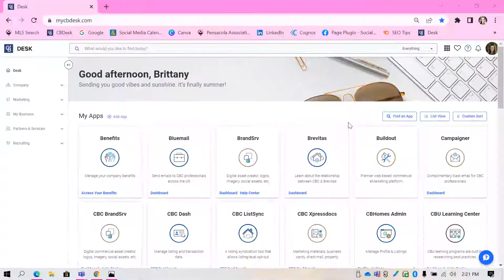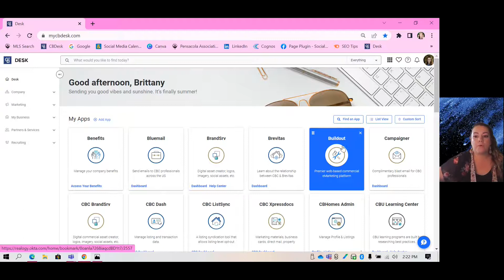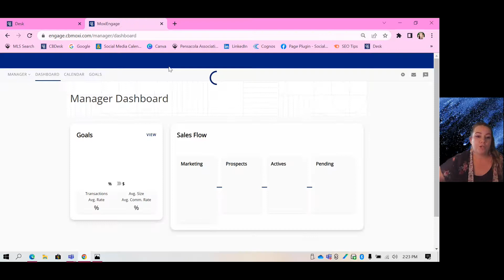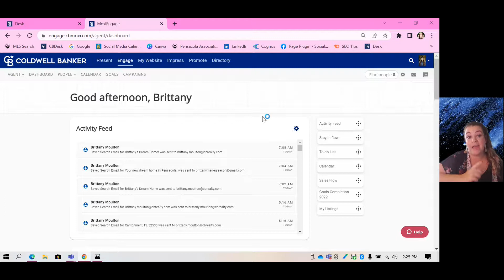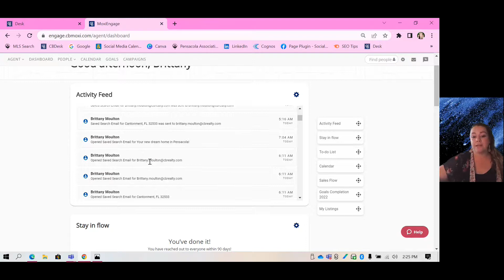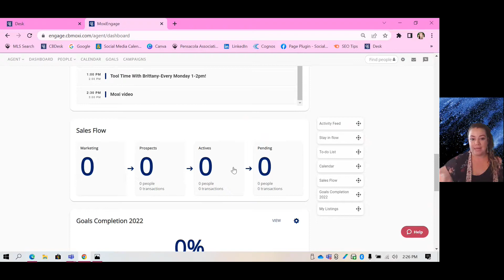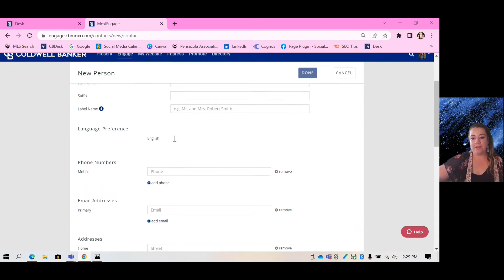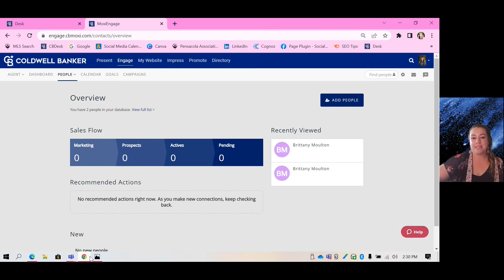Moxi Engage CRM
How to find your Moxi CRM, and how to add your data base.